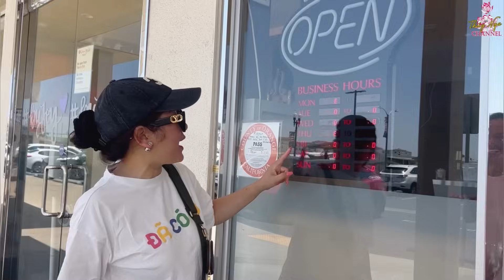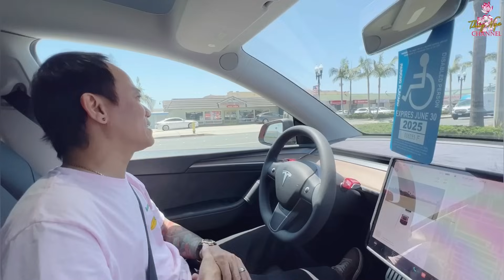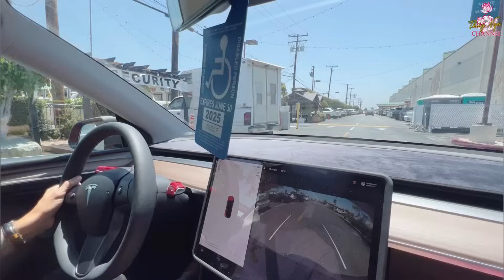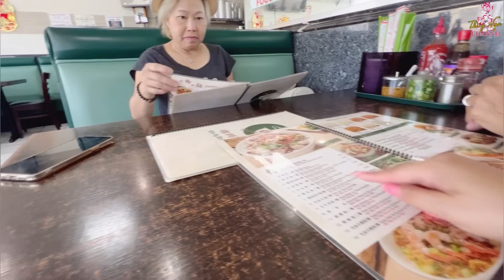Bất ngờ CS Chế Phong có nhiều tài lẻ, siêng năng và mắc bệnh sạch sẽ….